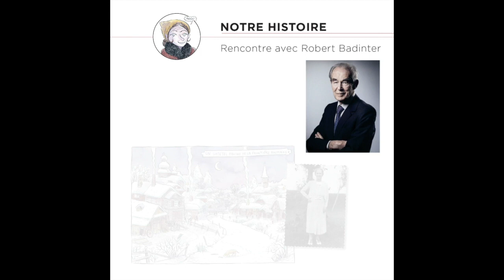Grand n° 5 - Magazine de littérature de jeunesse de l'école des loisirs 2021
GRAND. est un magazine gratuit, à tirage limité, de l’école des loisirs destiné aux passeurs de livres. Découvrez-le chez votre libraire ou votre bibliothécaire préféré. (dans la limite des stocks disponibles).
Aux livres, tout le monde !